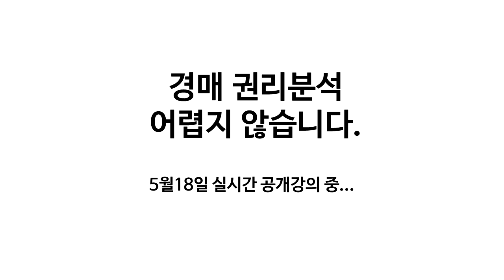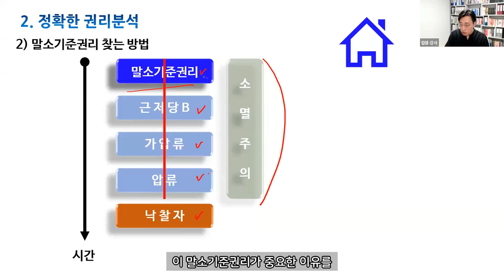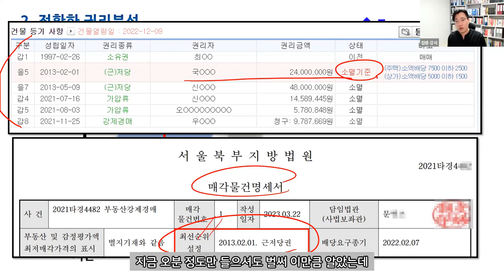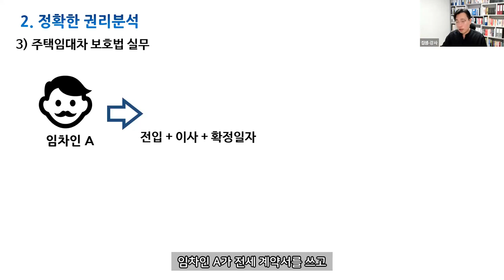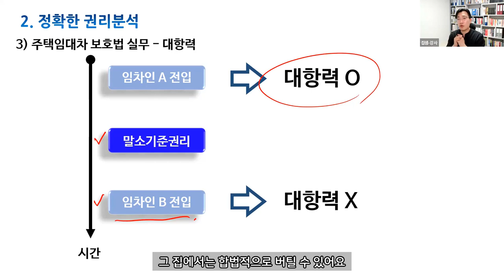5분만에 끝내는 경매권리분석 말소기준권리와 대항력 집샘tv